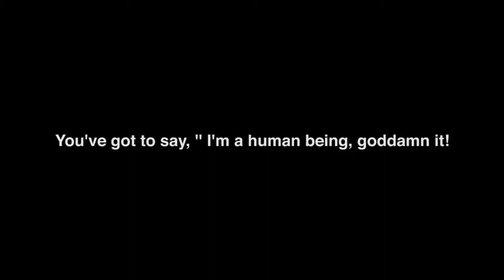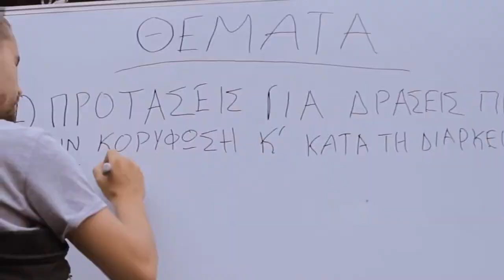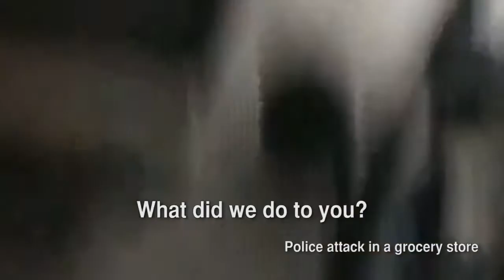2013- One World One Revolution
America WE have options. They just don't reside within the paradigms of most Americans. It is proven throughout history that governments become TOO over bearing TOO far reaching and TOO destructive to the rights of the human beings it is suppose to serve. It is in that time that it is up to THE PEOPLE to throw that government off and begin anew. We are at this precipice as we speak. It is not longer the choice between two evils. It is the choice between freedom/liberty/justice or fear/enslavement/tyranny... The sooner the rest of the country realizes this and is prepared to finally work together to tear down this monster we have allowed to be created in our own backyards the better.

The number one obstacle is that shit hasn't gotten bad enough for you personally yet. There in lies the larger issue. It's less about people being sheep and more about people being too busy in the rat race to realize that the rat race is the fuckin problem in the first place! Only once people start to lose ground in the race do they start to wake up a little and look for other options outside of the rat race. It is a viscous circle that keeps us all too preoccupied while our rights are stolen away daily and taxes and levied against us to make us work harder and harder and harder stealing every ounce of time and energy we have for anything else!!

What shall we do?? Can we just drop our tools and trades and march on the capital and drag all the lazy, corrupt, freedom hating bastards out by their hair and hang them all high as an example of what power THE PEOPLE really have??? It seems that time is of the essence and that a solution must come soon or all that we hope and pray for could be lost like sand through spread fingers... PLEASE WAKE UP AMERICA

A PEOPLES REVOLUTION IS NEEDED TO SET THE SCALES OF POWER EVEN ONCE AGAIN!!

Mirror to youtube user RealDemocracyGr